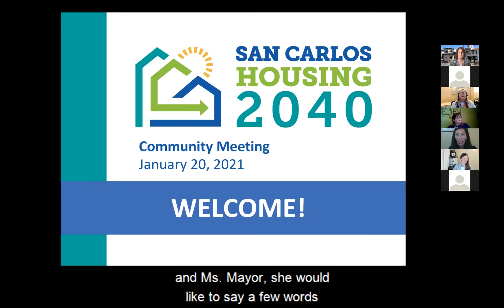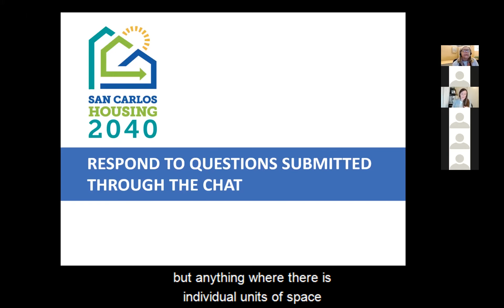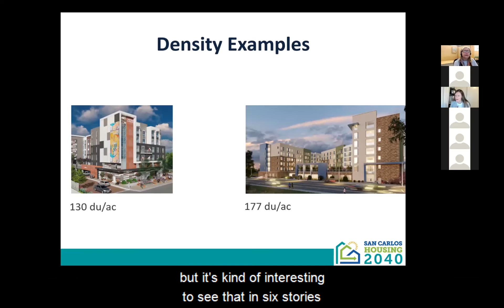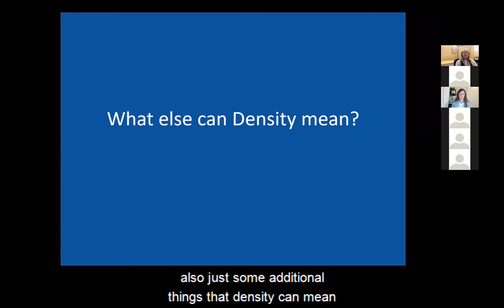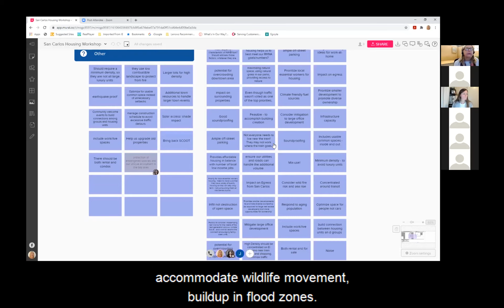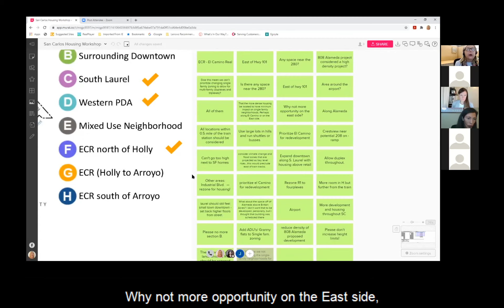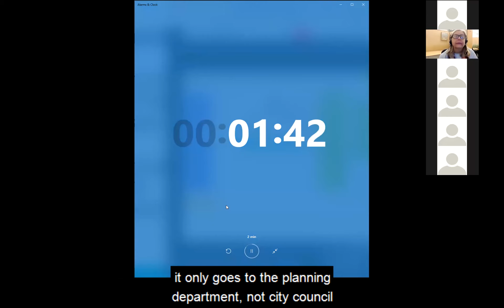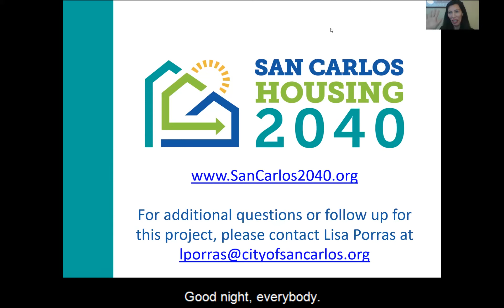San Carlos Housing Workshop January 21, 2021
January 20 Virtual Community Workshop #2 continuing the discussion on housing and environmental safety in the City of Good Living.